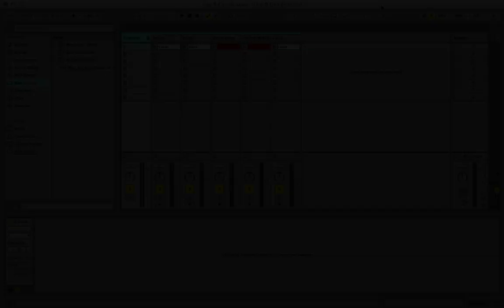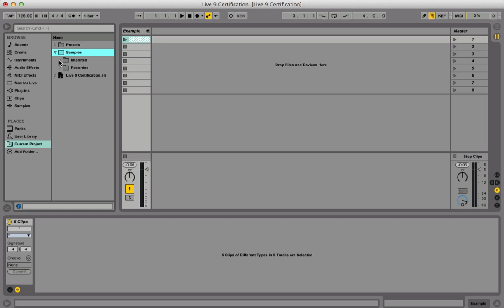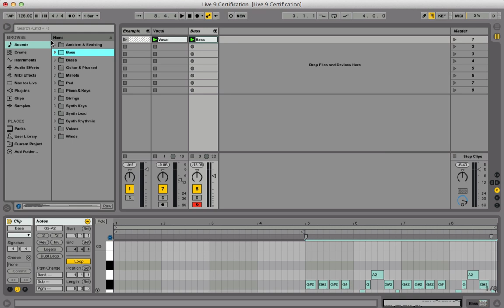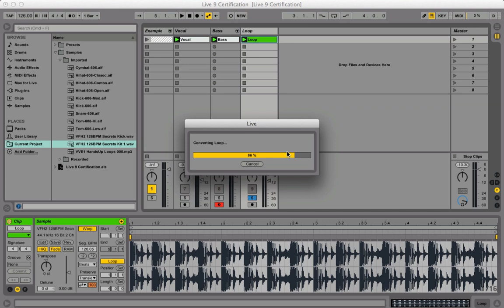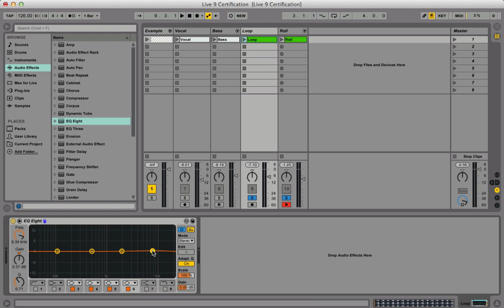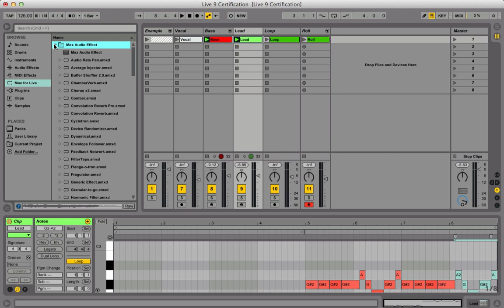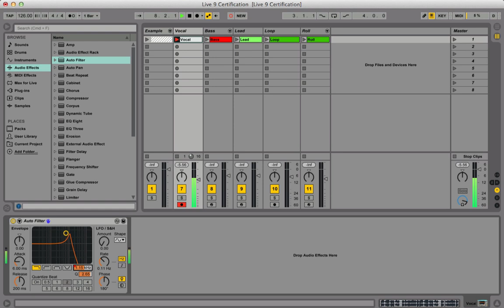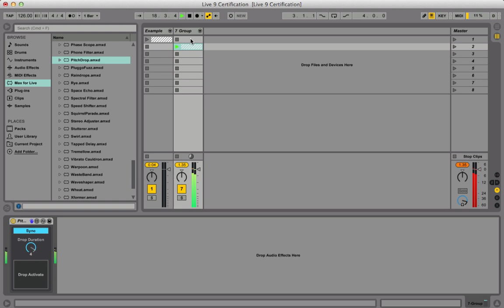Ableton Live 9 - Apresentação e novas funções por Leo Casagrande (English subtitles)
Conheças as principais inovações da nova versão do Ableton Live 9, com o lançamento mundial dia 05/03/2013.

Através desse vídeo, fui CERTIFICADO pela Ableton, como professor da nova versão do software.

Conheça o mais completo curso de Ableton Live 9 de São Paulo

Studio Leo Casagrande